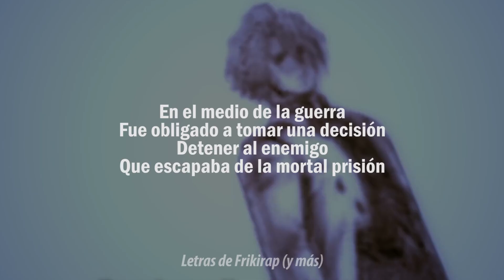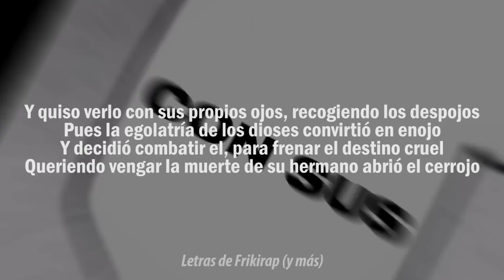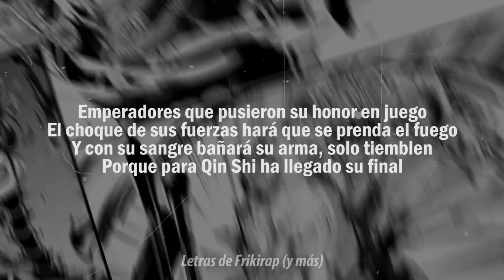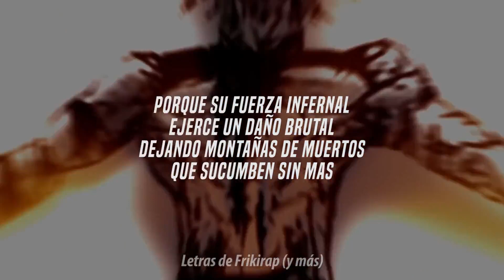Doble Cero ft. Bastián Cortés - Hades Rap/Rock (Letra) Shuumatsu no Vallkyrie (Rey del Inframundo)